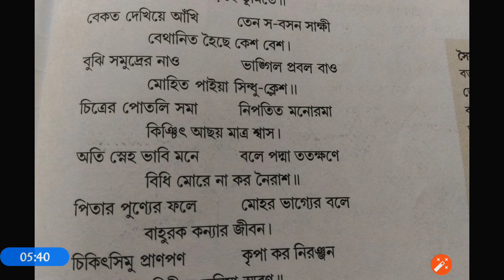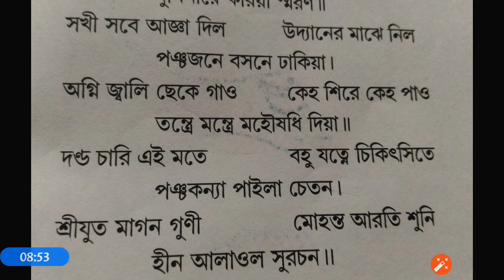সিন্ধুতীরে কবিতা /পর্ব ০২/ সৈয়দ আলাওল/ দশম শ্রেণি/ পশ্চিমবঙ্গ মধ্যশিক্ষা পর্ষদ/ আলোচনায় CHANDAN